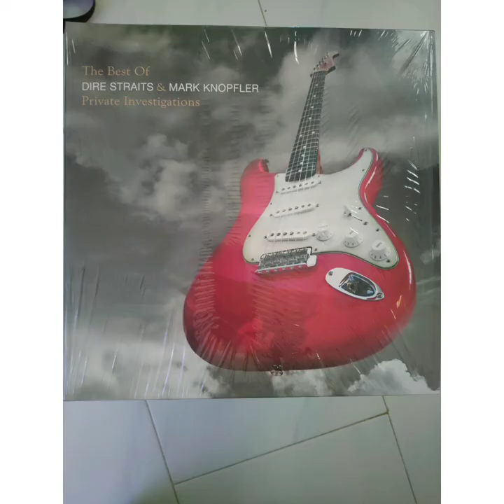Dire Straits-On every street (LPaudio Windbell MC100MKii cartridge)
Dire Straits-On every street (The best of Dire Straits and Mark Knopfler)
LPaudio Windbell MC100MKii cartridge
Spinning vinyl from my vast record collection. If you love vinyl and turntable subscribe to my channel and I will upload more videos if you support my channel, do share my channel and enjoy the alternative way of enjoying the sound of vinyl through videos...